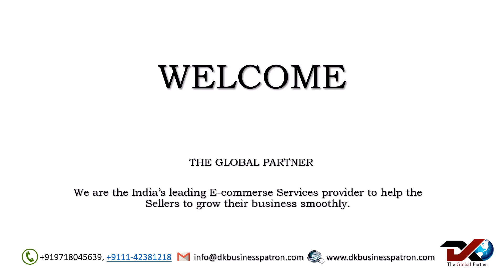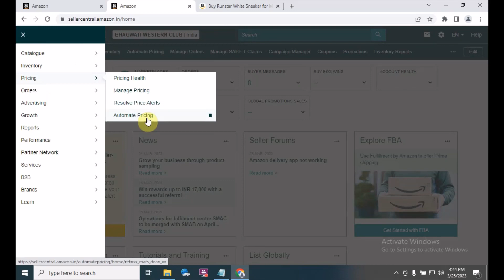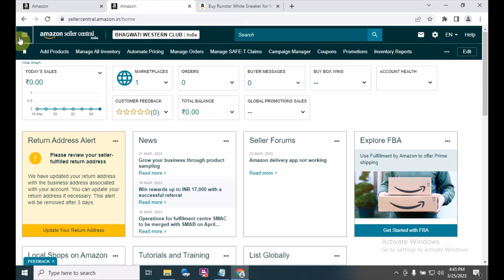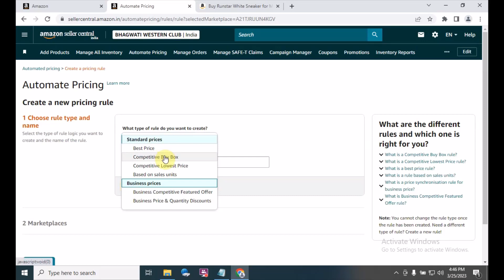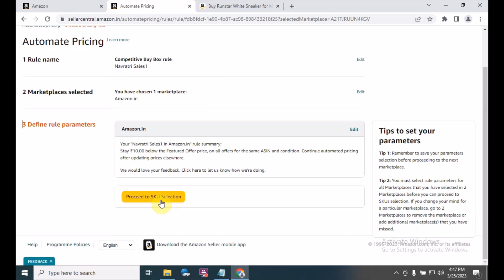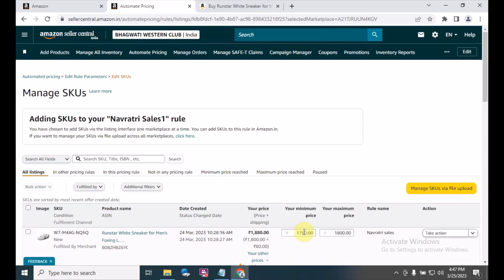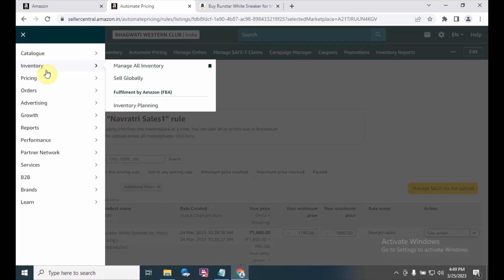How to Run Automate Pricing on Amazon in Hindi by DK BUSINESS PATRON | Grow Amazon Business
Let's learn How to Run is Automate Pricing and what is Benefit.
Here We learn another way to promote our product.

Grow your business globally by selling your products on all e-commerce platforms like Amazon, Flipkart, Meesho, eBay, and Alibaba.

We provide Seller Registration Support and Free Account Management Services to sellers to grow their businesses.